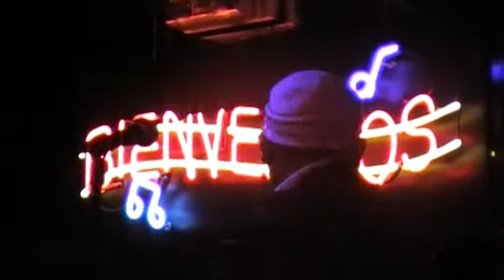TU MAMBO CHELO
MI PANITA